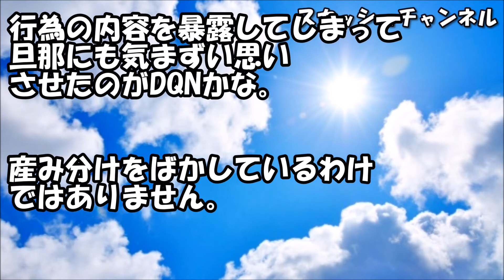娘を出産後、トメ「今回は残念だったけど、次こそは跡取りを産んで！」私『トメさん男の子３人ってことは、ウトさんと数えるくらいしかしてないの？ｗ』トメ「なっ！」 【スカッと】